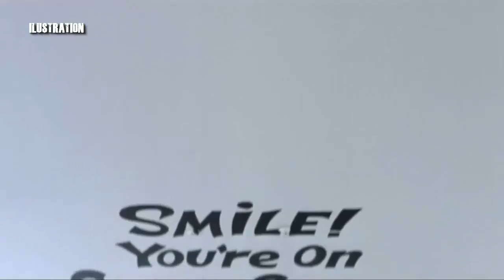Facts Why Philippine Government Purchases 35 Second Hand U.S Navy F-8H ?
Philippine Air Force' Vought F-8 Crusader,

In late 1977, the Philippine government purchased 35 secondhand U.S. Navy F-8Hs that were stored at Davis-Monthan AFB in Arizona.Twenty-five of them were refurbished by Vought and the remaining 10 were used for spare parts.As part of the deal, the U.S. would train Philippine pilots in using the TF-8A.They were mostly used for intercepting Soviet bombers.The F-8s were grounded in 1988 and were finally withdrawn from service in 1991 after they were badly damaged by the Mount Pinatubo eruption, and have since been offered for sale as scrap.

The Vought F-8 Crusader (originally F8U) was a single-engine, supersonic, carrier-based air superiority jet aircraft[2] built by Vought for the United States Navy and the U.S. Marine Corps, replacing the Vought F7U Cutlass. After the Navy's disappointing experience with the F7U, the F8U was referred to by some as "Vought's Last Chance." The first F-8 prototype was ready for flight in February 1955, and was the last American fighter with guns as the primary weapon, principally serving in the Vietnam War.[3] The RF-8 Crusader was a photo-reconnaissance development and operated longer in U.S. service than any of the fighter versions. RF-8s played a crucial role in the Cuban Missile Crisis, providing essential low-level photographs impossible to acquire by other means.U.S. Naval Reserve units continued to operate the RF-8 until 1987.

F8U-1 Crusader BuNo 141435 and Commander "Duke" Windsor depart China Lake for a successful speed record attempt, 21 August 1956.

F-8 pilots insignia In September 1952, United States Navy announced a requirement for a new fighter. It was to have a top speed of Mach 1.2 at 30,000 ft (9,144.0 m) with a climb rate of 25,000 ft/min (127.0 m/s), and a landing speed of no more than 100 mph (160 km/h).Korean War experience had demonstrated that 0.50 inch (12.7 mm) machine guns were no longer sufficient and as the result the new fighter was to carry a 20 mm (0.79 in) cannon. In response, the Vought team led by John Russell Clark, created the V-383. Unusual for a fighter, the aircraft had a high-mounted wing which necessitated the use of a fuselage-mounted short and light landing gear.